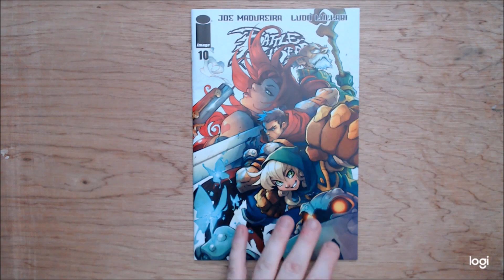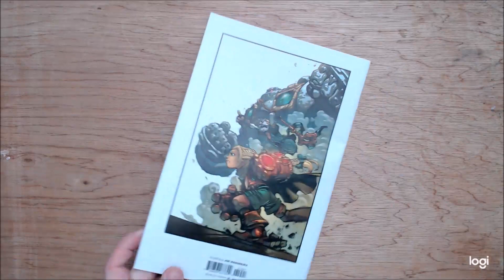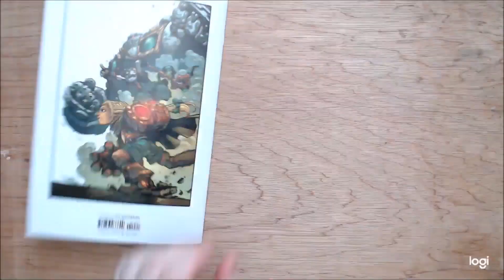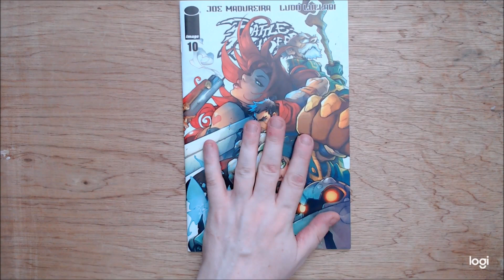BattleChasers #10 Review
A review of the long awaited BattleChasers 10